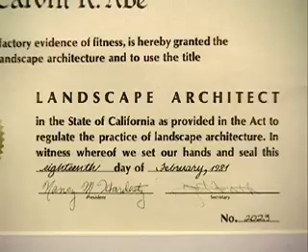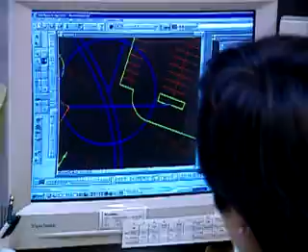Your Future in Landscape Architecture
This needs way more AutoCAD in it to be accurate